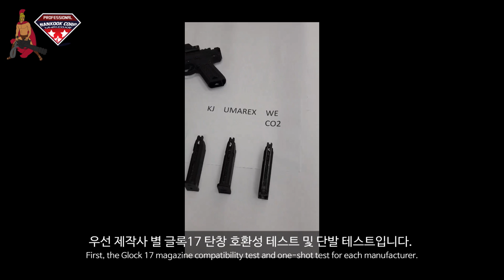액션아미의 첫 가스 피스톨 에어소프트건 AAC AAP-01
※해당 영상은 대만 현지 액션아미 공장에서 촬영되었습니다.
따라서 에어소프트건에 칼라파트가 부착되어 있지 않으며
파워 제한이 없음을 알려드립니다.